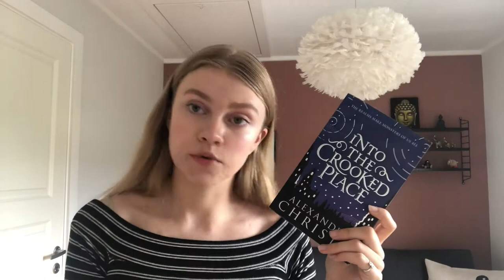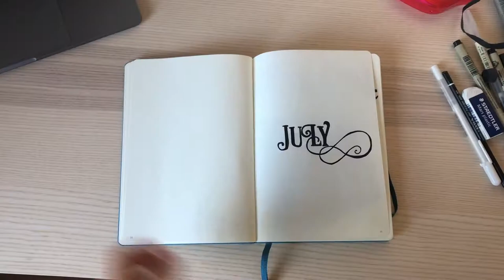I'm possibly the worst book vlogger? | CARAVAL 2020 READATHON VLOG #1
Hi everyone, here's finally the first reading vlog of the Caraval 2020 Readathon! I filmed from July 1st - July 10th (I made a mistake in the last clip, oops). I read and finish Caraval, give you my thoughts on the cover of Chain of Iron and start a reading journal!

BOOKS TO READ non-fiction:
Why I'm No Longer Talking to White People About Race - Reni Eddo-Lodge
Between the World And Me - Ta-Nehisi Coates
How To Be an Antiracist - Ibram X. Kendi
Me and White Supremacy - Layla Saad
Black Feminist Thought - Patricia Hill Collins

BOOKS TO READ fiction:
The Hate You Give - Angie Thomas
The Sun is Also a Star - Nicola Yoon
Clap When You Land - Elizabeth Acevedo
You Should See Me in A Crown - Leah Johnson
Opposite of Always - Justin A. Reynolds
A Song of Wraiths and Ruin - Roseanne A. Brown
Children of Blood and Bone - Tomi Adeyemi
Dear Martin - Nic Stone
Felix Ever After - Kacen Callender

FILMS/TV SHOWS/VIDEOS TO WATCH:
The Hate You Give
Moonlight
13th
When They See Us
Emanuel

Love, Amanda xx